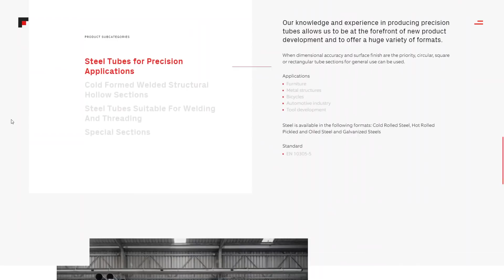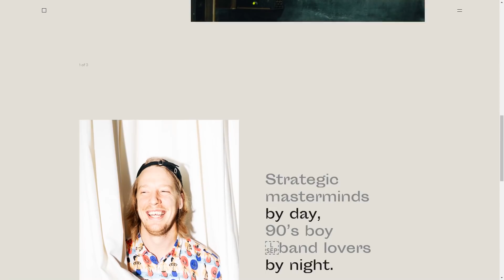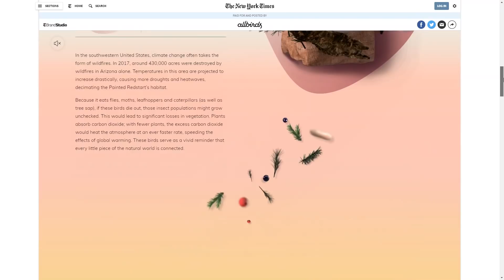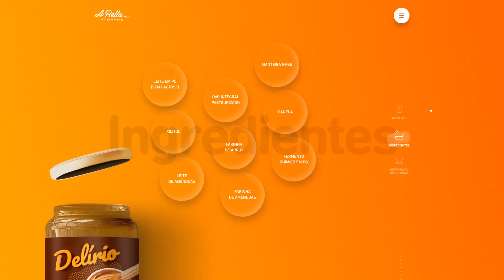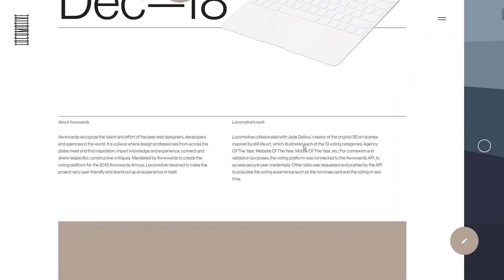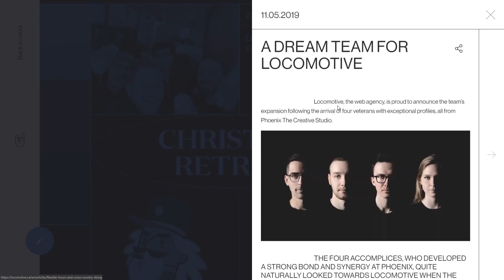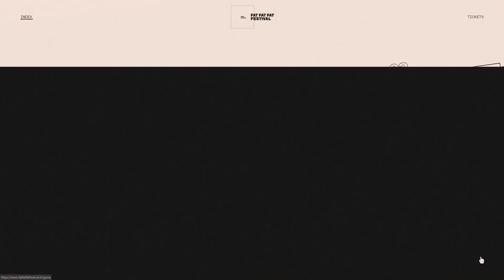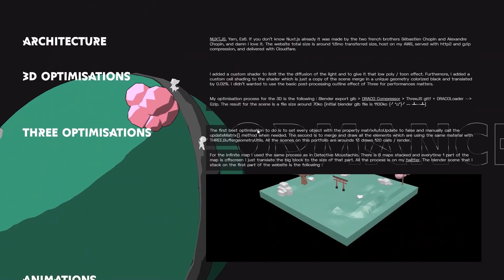LOS MEJORES DISEÑOS DE SITIOS WEB en internet #4